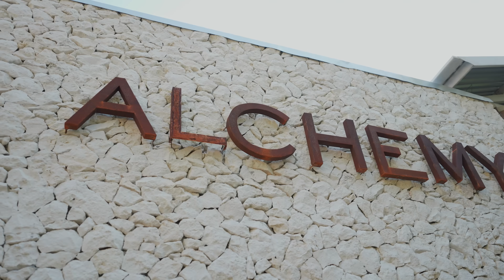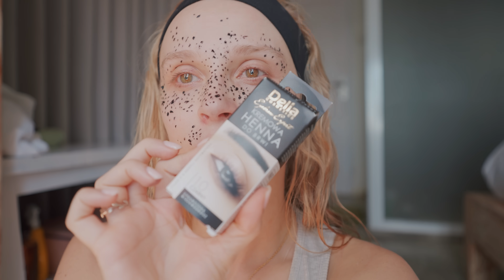TEGO SIĘ NIE SPODZIEWAŁAM - ZOBACZCIE SAMI!